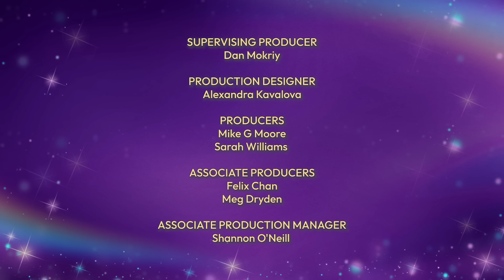Can Unicorn Magic Solve A Mystery?! 🔍🦄 (PART 2!) | Original Shorts | Cartoons for Kids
Mysterious things have been happening at the Unicorn Academy stables and now Layla and Isabel have noticed! But can their unicorn's magic put a stop to it?!